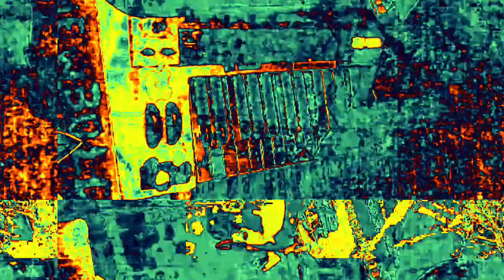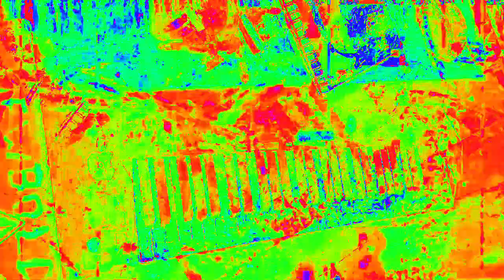[EPILEPSY WARNING] Movie 23 02 16 20h03m27s